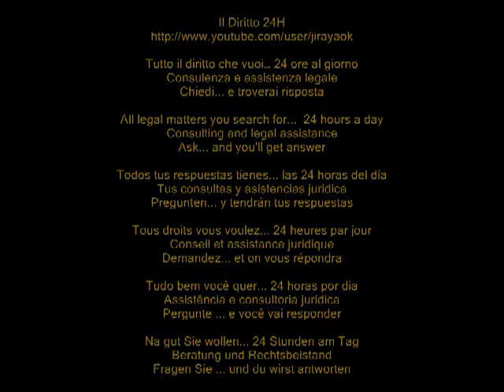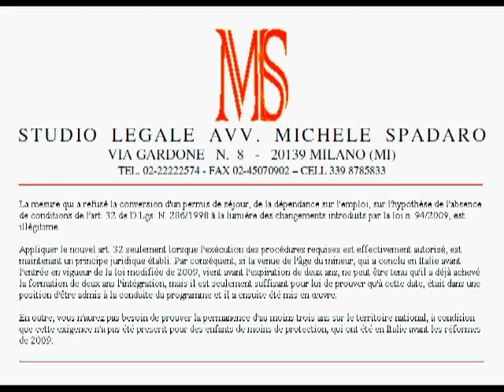Minori stranieri, no nuovo art. 32 se entrati ante 2009 e compiano 18 anni ante 2 anni da ingresso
Minori stranieri affidati -- non si applica il nuovo art. 32 Legge Immigrazione se sono entrati prima del 2009 e compiano la maggiore età prima di due anni dall'ingresso - Foreign minors entrusted - not apply the new art. 32 Immigration Act if they entered before 2009 and before the two years since, they have reached the age of majority
TAR Lazio, Sezione Seconda Quater, sentenza del 13 giugno 2012, n. 5406

E' illegittimo il provvedimento che ha negato la conversione del permesso di soggiorno, da affidamento a lavoro subordinato, sul presupposto della carenza dei requisiti previsti dall'art. 32 del D.Lgs. n. 286/1998 alla luce delle modifiche apportate dalla legge n. 94/2009.
E' ormai principio giurisprudenziale consolidato quello di ritenere applicabile il nuovo art. 32 solo nell'ipotesi in cui sia effettivamente consentito l'espletamento degli adempimenti richiesti. Pertanto, ove il raggiungimento della maggiore età del minore, che ha fatto ingresso in Italia prima dell'entrata in vigore della modifica normativa del 2009, intervenga prima che sia trascorso un biennio, non può pretendersi che egli abbia già concluso il percorso biennale d'integrazione, bensì sarà solo sufficiente che egli dimostri, che in tale data, fosse nelle condizioni di essere ammesso allo svolgimento del programma e che esso sia stato successivamente attuato.
Inoltre, non sarà necessario dimostrare la permanenza almeno triennale sul territorio nazionale, posto che tale requisito non era prescritto, per i minori sottoposti a tutela, entrati in Italia prima della riforma del 2009.

ENG
The measure which denied the conversion of a residence permit, from reliance on employment, on the assumption of the lack of requirements under Art. 32 of D.Lgs. N. 286/1998 in light of changes introduced by Law n. 94/2009, is illegitimate.
Apply the new art. 32 only where the execution of procedures required is actually permissible, is now an established legal principle. Therefore, if the coming of age of the minor, who has entered into Italy before the entry into force of the amended law of 2009, comes before the lapse of two years, can not be required that he has already completed the two-year course integration, but is only sufficient for him to prove that on that date, was in a position to be admitted to the conduct of the program and it has subsequently been implemented.
In addition, you will not need to prove the permanence of at least three years on the national territory, provided that this requirement was not prescribed for children under protection, which have been in Italy before the reforms of 2009.

FRE
La mesure qui a refusé la conversion d'un permis de séjour, de la dépendance sur l'emploi, sur l'hypothèse de l'absence de conditions de l'art. 32 de D.Lgs. N. 286/1998 à la lumière des changements introduits par la loi n. 94/2009, est illégitime.
Appliquer le nouvel art. 32 seulement lorsque l'exécution des procédures requises est effectivement autorisé, est maintenant un principe juridique établi. Par conséquent, si la venue de l'âge du mineur, qui a conclu en Italie avant l'entrée en vigueur de la loi modifiée de 2009, vient avant l'expiration de deux ans, ne peut être tenu qu'il a déjà achevé la formation de deux ans l'intégration, mais il est seulement suffisant pour lui de prouver qu'à cette date, était dans une position d'être admis à la conduite du programme et il a ensuite été mis en œuvre.
En outre, vous n'aurez pas besoin de prouver la permanence d'au moins trois ans sur le territoire national, à condition que cette exigence n'a pas été prescrit pour des enfants de moins de protection, qui ont été en Italie avant les réformes de 2009.

ESP
La medida, que negó la conversión de un permiso de residencia, de la confianza en el empleo, en el supuesto de la falta de las condiciones del art. 32 de Decreto Legislativo. N. 286/1998 a la luz de los cambios introducidos por la Ley n. 94/2009, es ilegítimo.
Aplicar el nuevo arte. 32 sólo en la ejecución de los procedimientos requeridos en realidad es admisible, es ahora un principio jurídico establecido. Por lo tanto, si la mayoría de edad del menor, que ha entrado en Italia antes de la entrada en vigor de la ley modificada de 2009, se presenta ante el lapso de dos años, no se puede exigir que ya ha completado el curso de dos años la integración, pero sólo es suficiente para él para demostrar que en esa fecha, estaba en condiciones para ser admitido a la realización del programa y que posteriormente ha sido implementada.
Además, usted no tendrá que demostrar la permanencia de al menos tres años en el territorio nacional, siempre que este requisito no ha sido recetado a niños menores de protección, que han estado en Italia antes de las reformas de 2009.